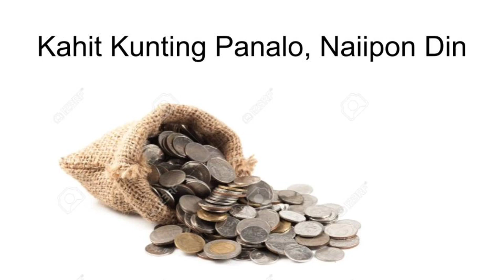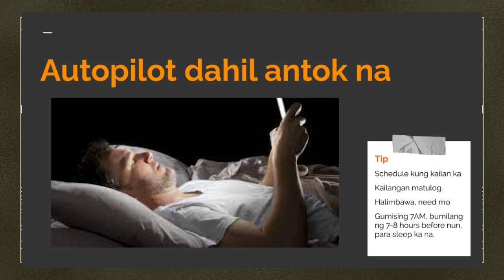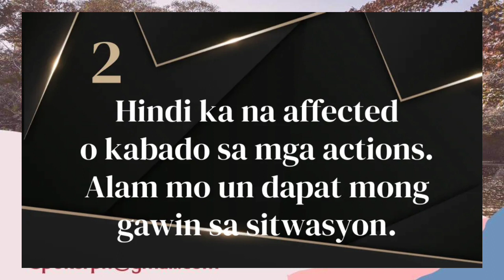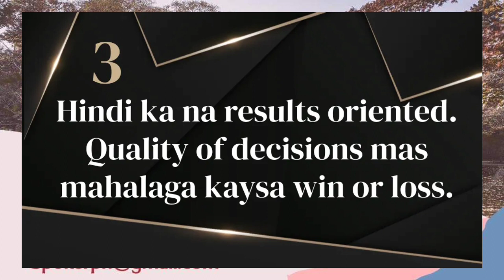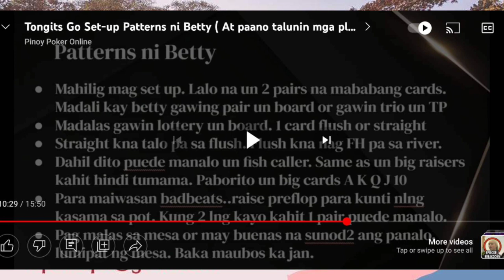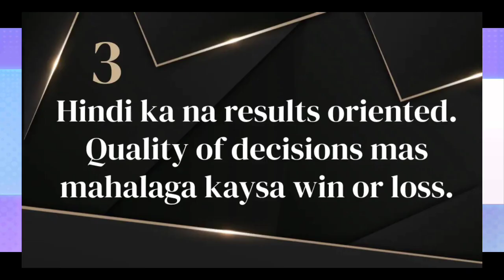First Time Manalo ng Malaki sa Poker